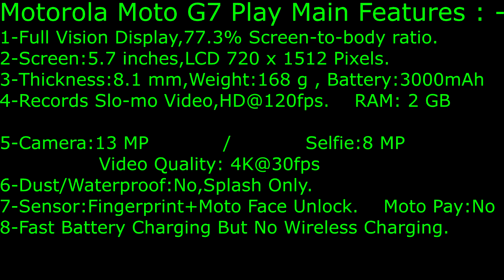Motorola G7 Play Full Specifications,Price,Release Date!!!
Motorola Moto G7 Play Full Technical Features in a Brief Video , the price in United Kingdom is : £149.99 , Expected Release st of March.